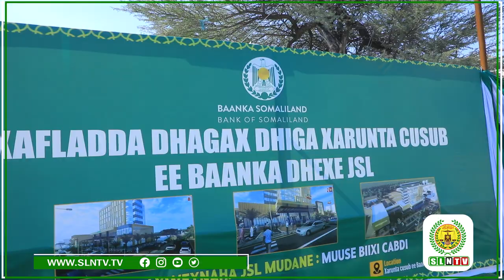Madaxweynaha JSL Muuse Biixi Cabdi ayaa dhagax dhigey Dhisme Loo Bineynayo Baanka Dhexe Ee JSL.